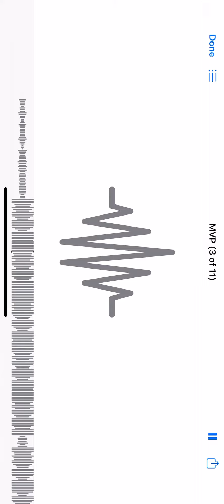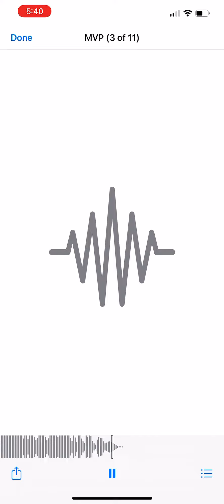uparoll.nuk & traybandzz__ “MVP”